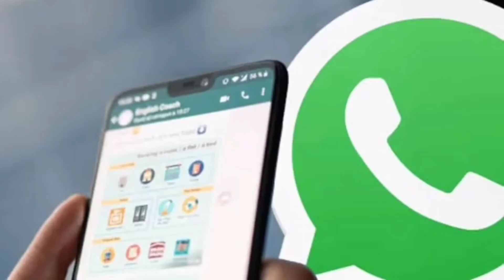whatsapp problam. aazi adoor